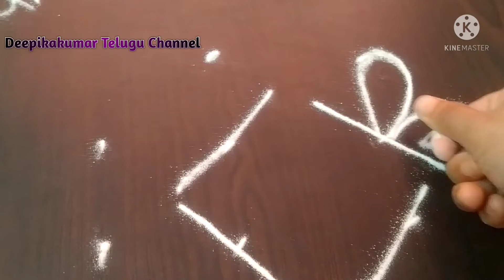quick Rangoli designs for beginners, simple Rangoli designs,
quick Rangoli designs for beginners
how to make simple Rangoli